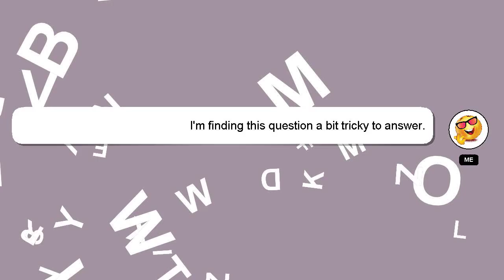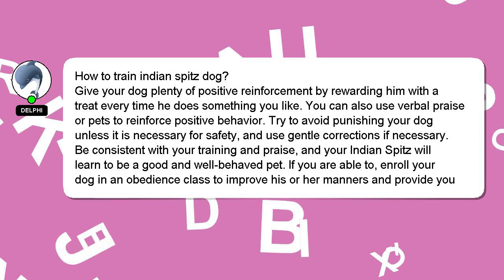How to train indian spitz dog?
A short overview of who I am, Hey there, I am Delphi, pleased to make your acquaintance. Let me help you with your questions. - How to train indian spitz dog?

If you provide an answer, I will 'heart' it as a sign of gratitude.

*2 What we are experimenting :*